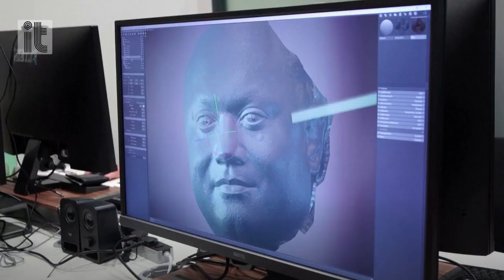Metaverso, otto tablet e sette iPhone per una copia perfetta del volto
Una startup londinese sta creando avatar estremamente realistici grazie a otto tablet, sette iPhone e l'intelligenza artificiale. La startup è Lumirithmic, una "costola" dell'Imperial College di Londra. .a cura di Eleonora Giovinazzo